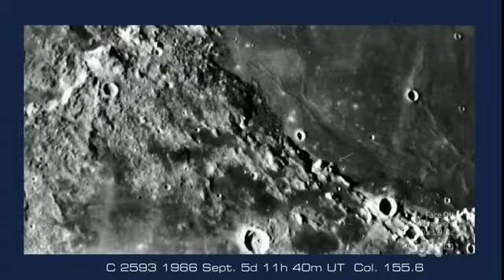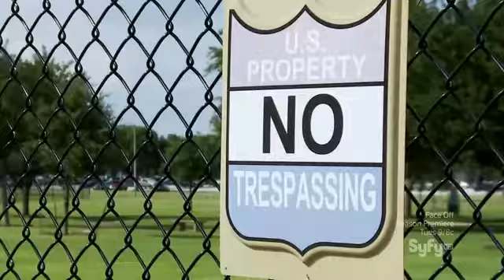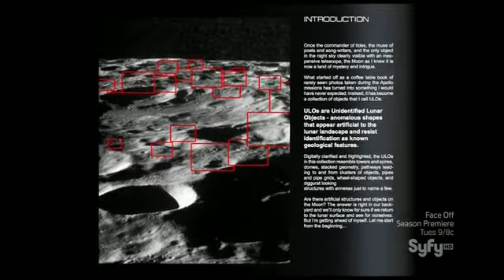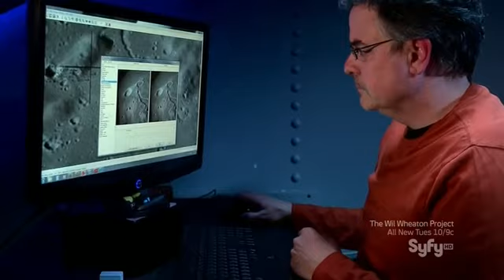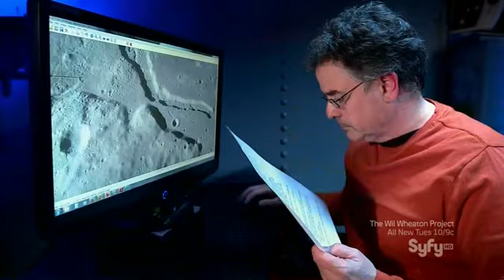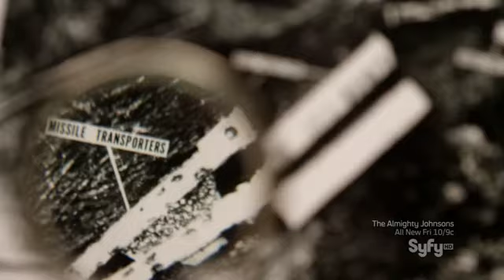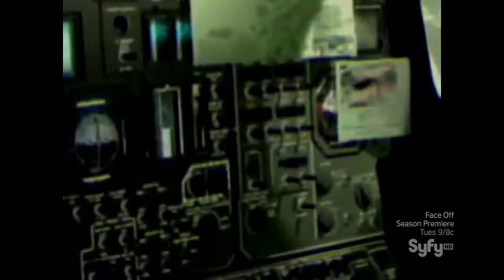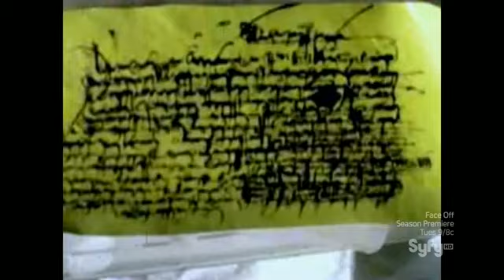Aliens On The Moon 2014 LA DEMI-VÉRITÉ EXPOSÉS